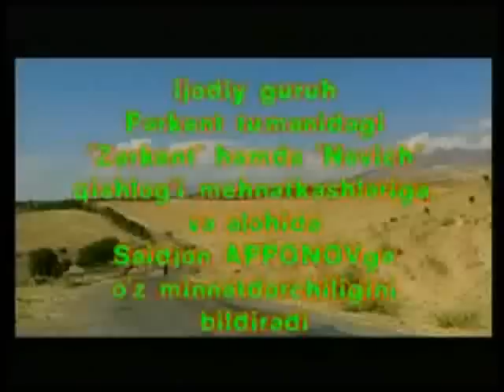Maslahat with Dilfuza Ismailova - part 1.4